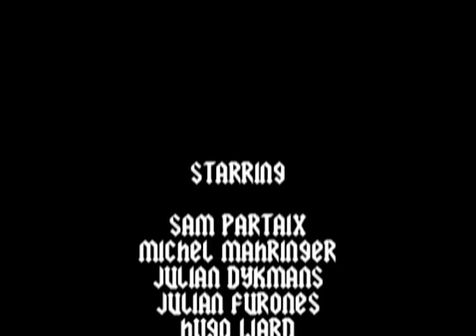Skate The Hobo Bicycles Eastpak Ride in Berlin